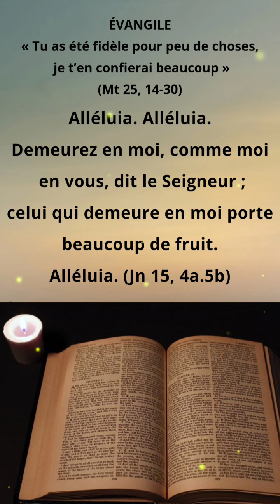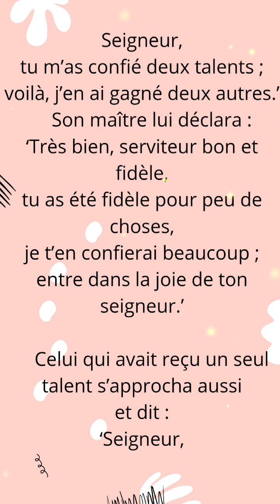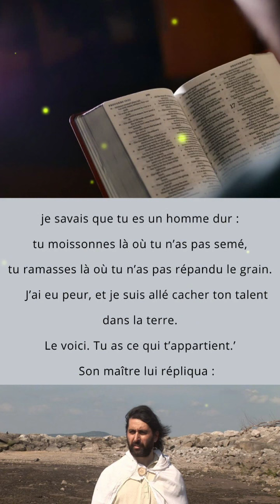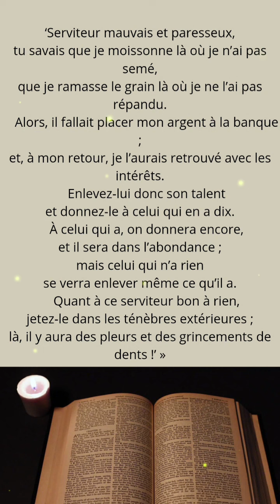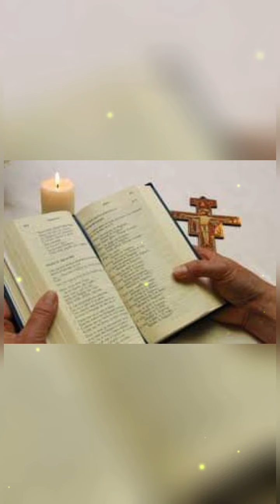✝️Évangile et homélie du dimanche 19 novembre 2023, 33ème dimanche du T.O.A 🌹Mt 25, 14-30🌹Ab Edmond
PREMIÈRE LECTURE
« Ses mains travaillent volontiers » (Pr 31, 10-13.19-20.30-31)
Lecture du livre des Proverbes

Une femme parfaite, qui la trouvera ?
Elle est précieuse plus que les perles !
    Son mari peut lui faire confiance :
il ne manquera pas de ressources.
    Elle fait son bonheur, et non pas sa ruine,
tous les jours de sa vie.
    Elle sait choisir la laine et le lin,
et ses mains travaillent volontiers.
    Elle tend la main vers la quenouille,
ses doigts dirigent le fuseau.
    Ses doigts s’ouvrent en faveur du pauvre,
elle tend la main au malheureux.

    Le charme est trompeur et la beauté s’évanouit ;
seule, la femme qui craint le Seigneur mérite la louange.
    Célébrez-la pour les fruits de son travail :
et qu’aux portes de la ville, ses œuvres disent sa louange !

PSAUME
R/ Heureux qui craint le Seigneur ! (Ps 127, 1a)

DEUXIÈME LECTURE
« Que le jour du Seigneur ne vous surprenne pas comme un voleur » (1 Th 5, 1-6)
Lecture de la première lettre de saint Paul apôtre aux Thessaloniciens

    Pour ce qui est des temps et des moments de la venue du Seigneur,
vous n’avez pas besoin, frères, que je vous en parle dans ma lettre.
    Vous savez très bien que le jour du Seigneur
vient comme un voleur dans la nuit.
    Quand les gens diront :
« Quelle paix ! quelle tranquillité ! »,
c’est alors que, tout à coup, la catastrophe s’abattra sur eux,
comme les douleurs sur la femme enceinte :
ils ne pourront pas y échapper.
    Mais vous, frères, comme vous n’êtes pas dans les ténèbres,
ce jour ne vous surprendra pas comme un voleur.
    En effet, vous êtes tous des fils de la lumière, des fils du jour ;
nous n’appartenons pas à la nuit et aux ténèbres.
    Alors, ne restons pas endormis comme les autres,
mais soyons vigilants et restons sobres.

ÉVANGILE
« Tu as été fidèle pour peu de choses, je t’en confierai beaucoup » (Mt 25, 14-30)
Alléluia. Alléluia.
Demeurez en moi, comme moi en vous, dit le Seigneur ;
celui qui demeure en moi porte beaucoup de fruit.
Alléluia. (Jn 15, 4a.5b)

Jésus disait à ses disciples cette parabole :
    « C’est comme un homme qui partait en voyage :
il appela ses serviteurs et leur confia ses biens.
    À l’un il remit une somme de cinq talents,
à un autre deux talents,
au troisième un seul talent,
à chacun selon ses capacités.
Puis il partit.

Aussitôt,  celui qui avait reçu les cinq talents
s’en alla pour les faire valoir
et en gagna cinq autres.
    De même, celui qui avait reçu deux talents
en gagna deux autres.
    Mais celui qui n’en avait reçu qu’un
alla creuser la terre et cacha l’argent de son maître.

    Longtemps après, le maître de ces serviteurs revint
et il leur demanda des comptes.
    Celui qui avait reçu cinq talents s’approcha,
présenta cinq autres talents
et dit :
‘Seigneur,
tu m’as confié cinq talents ;
voilà, j’en ai gagné cinq autres.’
    Son maître lui déclara :
‘Très bien, serviteur bon et fidèle,
tu as été fidèle pour peu de choses,
je t’en confierai beaucoup ;
entre dans la joie de ton seigneur.’
    Celui qui avait reçu deux talents s’approcha aussi
et dit :
‘Seigneur, tu m’as confié deux talents ;
voilà, j’en ai gagné deux autres.’

    Celui qui avait reçu un seul talent s’approcha aussi
et dit :
‘Seigneur,
je savais que tu es un homme dur :
tu moissonnes là où tu n’as pas semé,
tu ramasses là où tu n’as pas répandu le grain.
    J’ai eu peur, et je suis allé cacher ton talent dans la terre.
Le voici. Tu as ce qui t’appartient.’
    Son maître lui répliqua :
‘Serviteur mauvais et paresseux,
tu savais que je moissonne là où je n’ai pas semé,
que je ramasse le grain là où je ne l’ai pas répandu.
    Alors, il fallait placer mon argent à la banque ;
et, à mon retour, je l’aurais retrouvé avec les intérêts.
    Enlevez-lui donc son talent
et donnez-le à celui qui en a dix.
    À celui qui a, on donnera encore,
et il sera dans l’abondance ;
mais celui qui n’a rien
se verra enlever même ce qu’il a.
    Quant à ce serviteur bon à rien,
jetez-le dans les ténèbres extérieures ;
là, il y aura des pleurs et des grincements de dents !’ »

OU LECTURE BREVE

ÉVANGILE
« Tu as été fidèle pour peu de choses, je t’en confierai beaucoup » (Mt 25, 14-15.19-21)